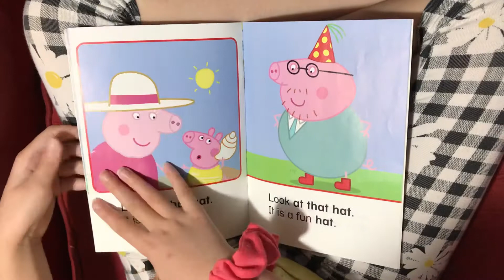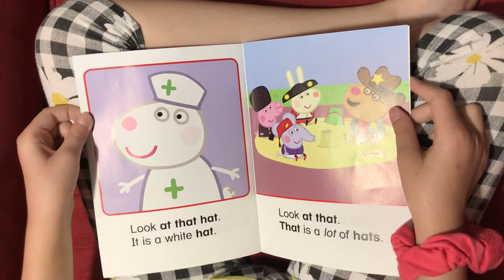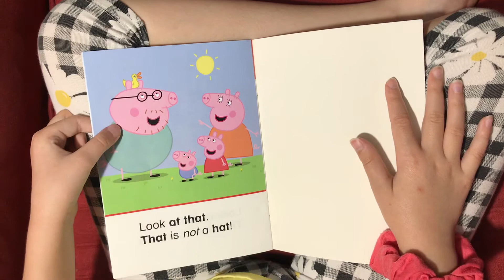First Grader Reading: ‘Look at That Hat’ Peppa Pig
A First Grader reading one of her favorite book the Peppa Pig book. You can pause each page if she is reading too fast for you!